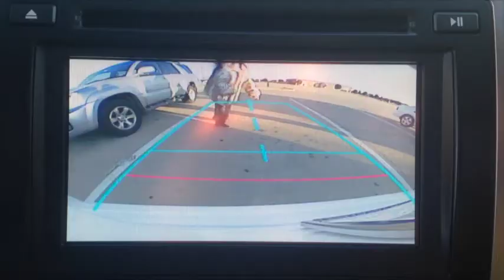Good Kush In My Stockings (Music Video) - trustfundbabyz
real bitches of edmond